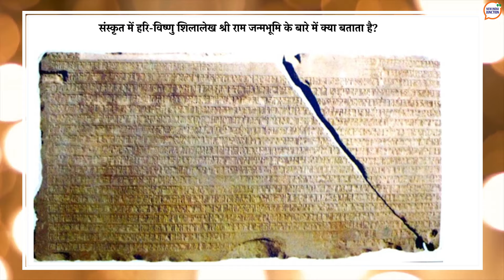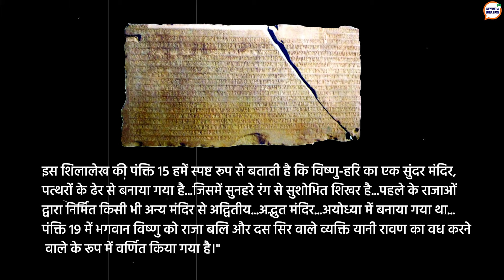दो टुकड़ों के शिलालेख में रामजन्मभूमि की पूर्ण कथा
12वीं सदी का है अयोध्या से मिली हरि-विष्णु शिलालेख
शिलालेख में श्रीराम मंदिर की लिखी है साफ-साफ कहानी
विवादित ढांचे के विध्वंस के दौरान मिला हरि-विष्णु शिलालेख

The Hari Vishnu inscription found from the debris of the disputed structure finally revealed the whole truth and changed the direction of the Ram Mandir movement.